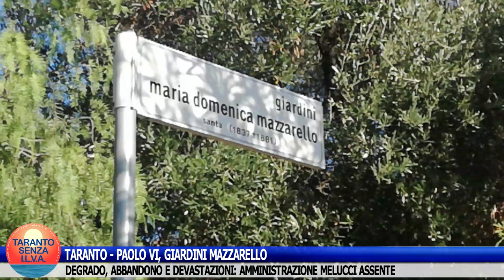TARANTO - PAOLO VI, GIARDINI MAZZARELLO: DEGRADO, ABBANDONO E DEVASTAZIONI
Eppure è un fantastico polmone di verde.
L'amministrazione Melucci anche qui si dimostra completamente assente.